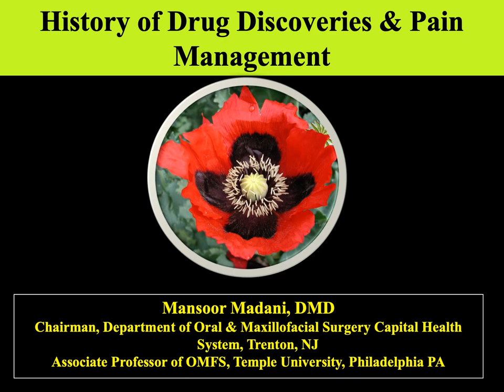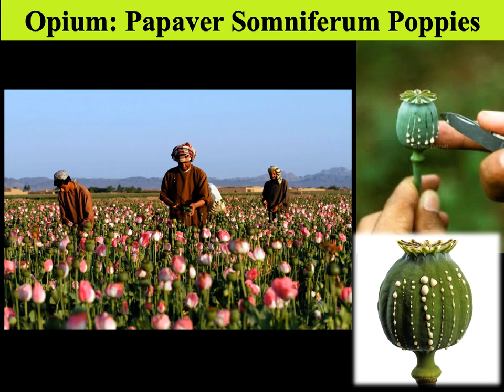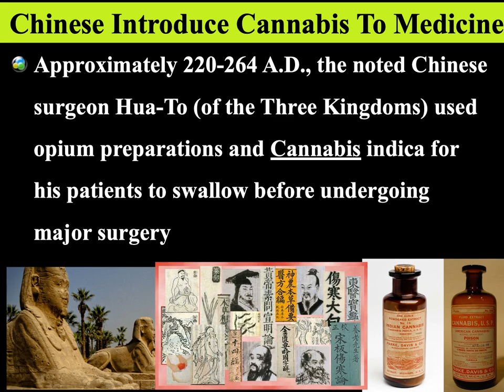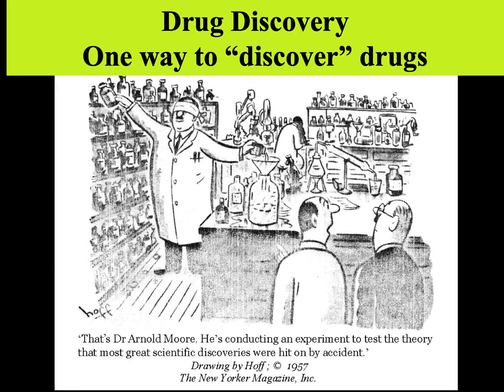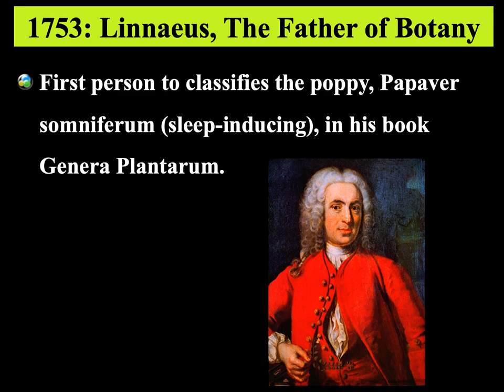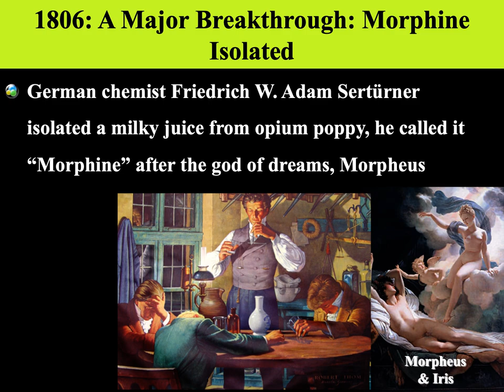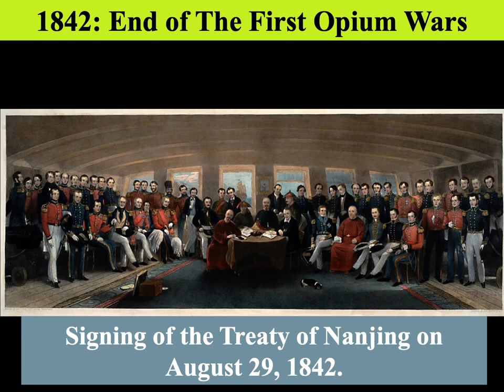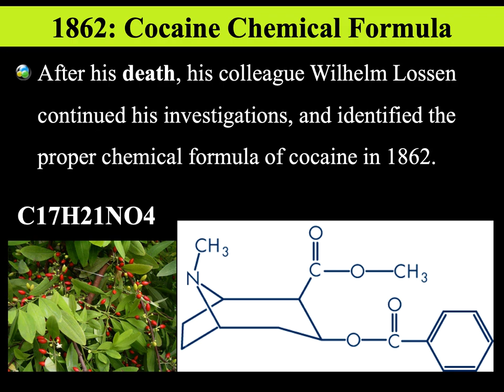Anesthesia & Pain Management Part IV: History of Opioid Discoveries (1 CE)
To receive 1 CE credit for this course, follow the appropriate link:
QUIZ LINK ONLY (IF YOU ALREADY PAID AND WATCHED VIDEO OR NEED TO RETAKE THE QUIZ):

REGISTRATION & QUIZ LINK: (IF YOU WATCHED VIDEO AND READY TO PAY AND TAKE QUIZ)

REGISTRATION ONLY LINK (IF YOU WANT TO PAY NOW AND TAKE QUIZ LATER)

In this first of two installments, we look at the fascinating history of opioid use and abuse throughout the centuries. An in depth look at how many opioid derivatives were discovered and then introduced to public as safe and effective remedies for pain management. Many claimed that their discoveries were not addictive but rather safe even for use in children for teething. Substances such as morphine, heroin, cocaine were included in those supposedly safe drugs. The lessons we can learn from this two-part presentation are must listen for all prescribers and users of narcotics.